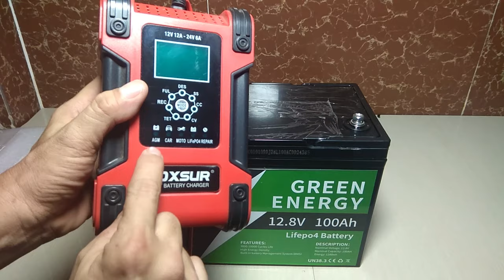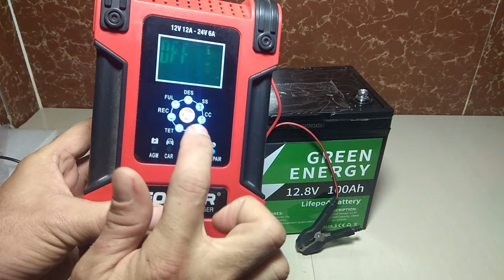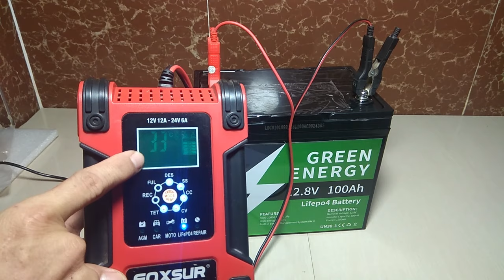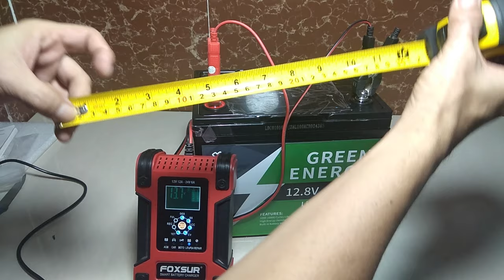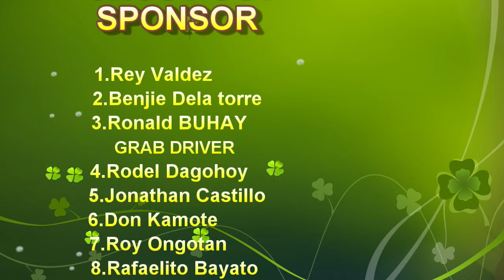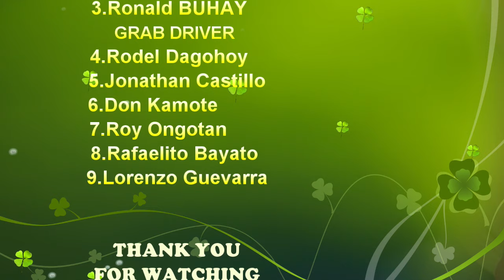UNBOXING 100AH LIFEPO4 BATTERY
Unboxing tayo mga Lodz sa bago nating Parcel
kung saan ba sya gagamitin. 🤫🤭🤗